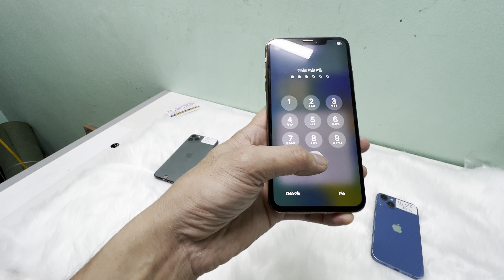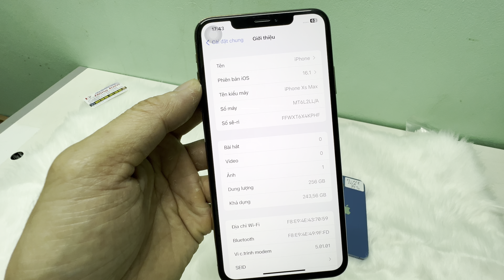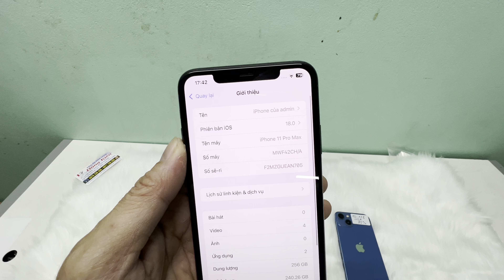thanh lý máy khách lên đời